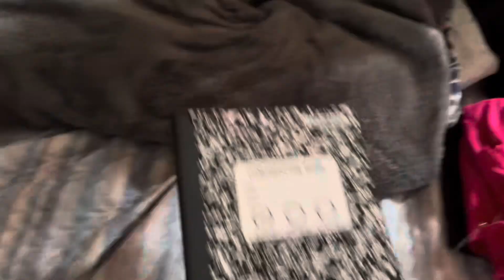Back to school clothes haul (part 1)